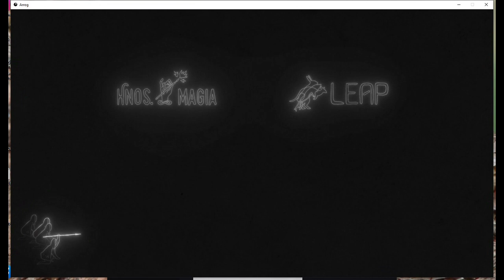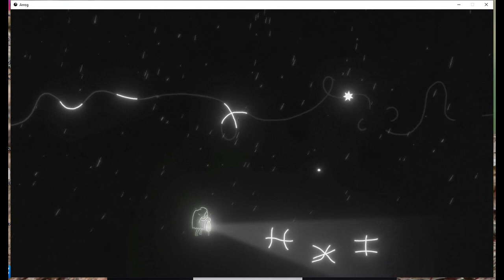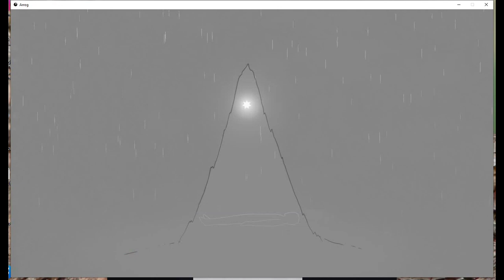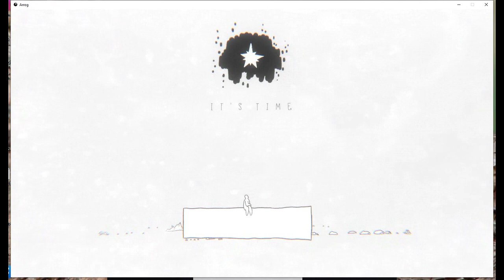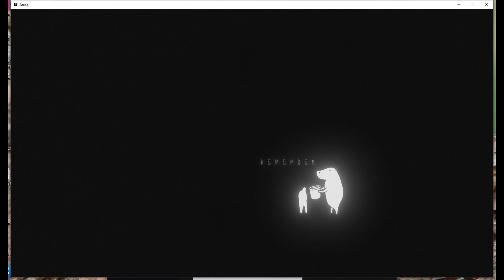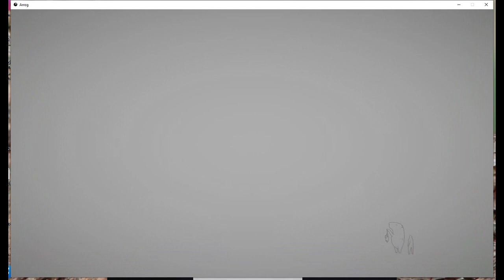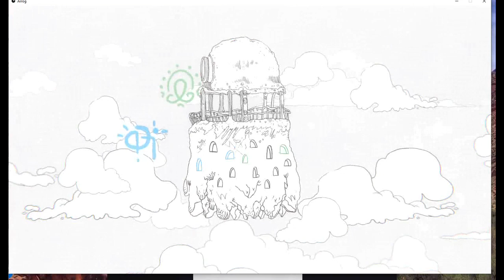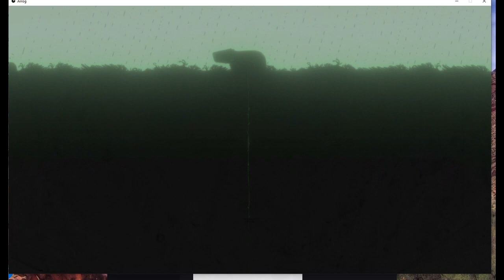Arrog longplay PC